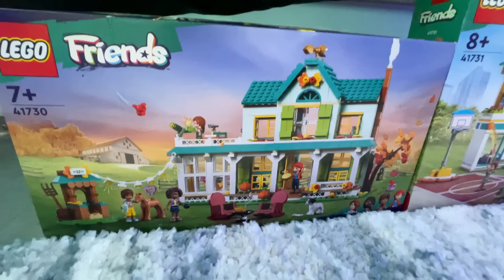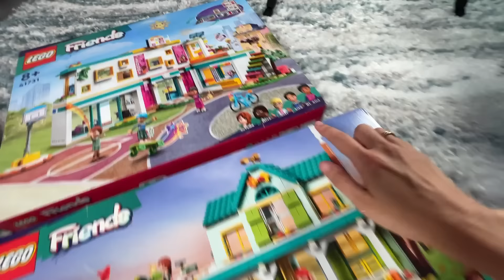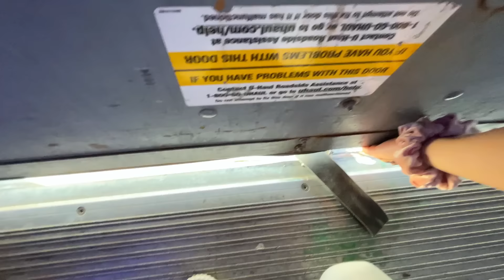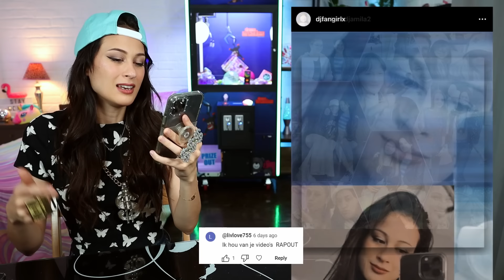ER GEBEURDE IETS SÚPER ENGS TIJDENS DE 24 UUR VERHUISWAGEN CHALLENGE! || Fan Friday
Oh nee, ik zit opgesloten in een verhuiswagen voor 24 UUR! Gelukkig mocht ik het wel helemaal zelf bouwen en inrichten, dus heb ik gezorgd voor een heleboel leuke dingen. Denk je dat het me gaat lukken?

Over LEGO Friends:
De gloednieuwe collectie is uit met super leuke nieuwe karakters waar je vrienden mee kunt worden!